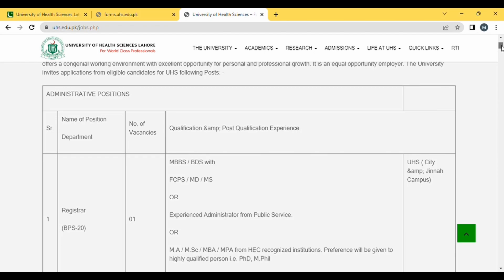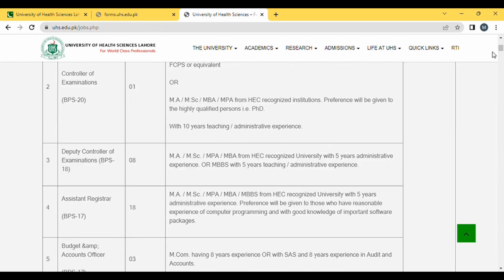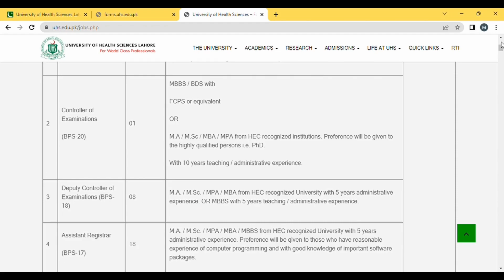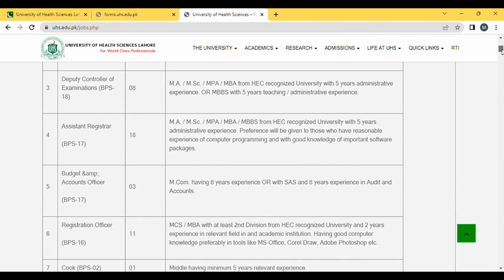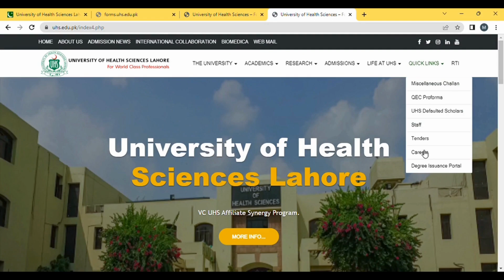UNIVERSITY OF HEALTH AND SCIENCES JOBS. UHS JOBS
PPSC,FPSC,NTS,PTS,UTS,GOVT. JOBS, JOBS,ONLINE APPLY,UHS,MBBS,DOCTOR.